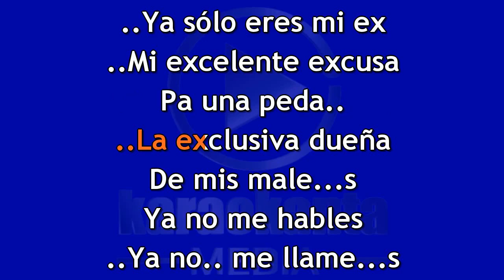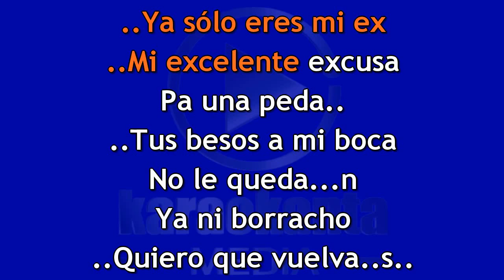La Adictiva Ya sólo eres mi ex DEMO